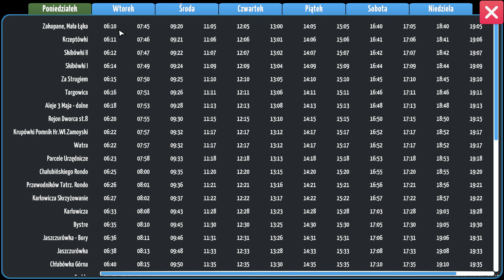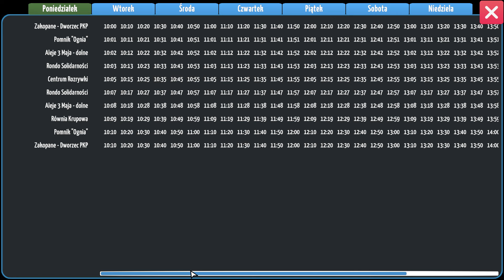City Bus Manager [S02#08] ZaKolej i skupywanie midibusów